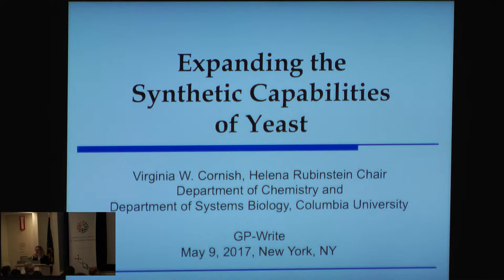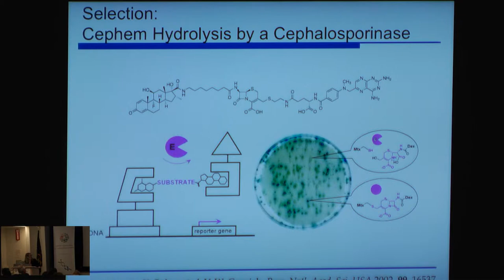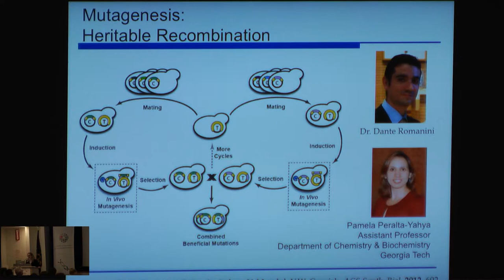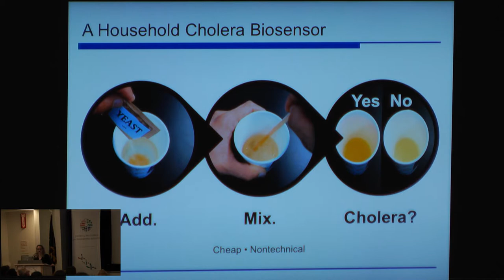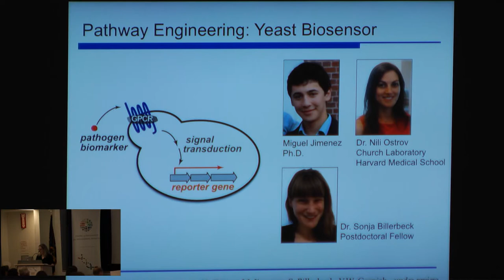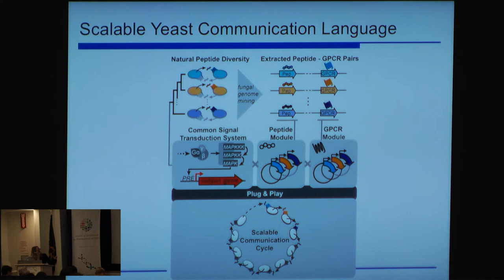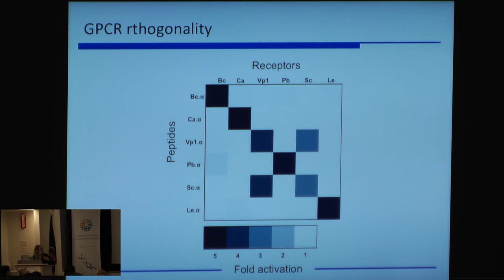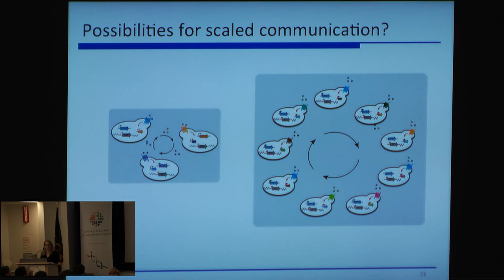Engineering Intercellular Communication and Other Complex Systems | Virginia Cornish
Engineering Intercellular Communication and
Other Complex Systems

Virginia Cornish, Columbia University

GP-write RELATED RESEARCH AREAS
Recognizing that GP-write builds upon precedence in genome sequencing, recombinant DNA and DNA synthesis technologies, functional genomics and other related research areas, this session will present a series of exciting talks thematically organized across four main areas.
• Microorganism Genomes
• Microbiome Engineering
• Engineering Intercellular Communication and Other Complex Systems
• Genome Engineering in Mammalian Systems